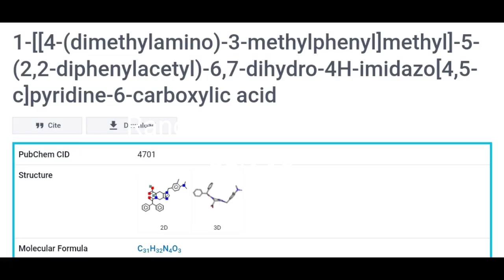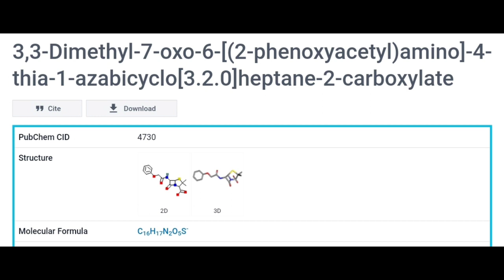Random compounds part 95